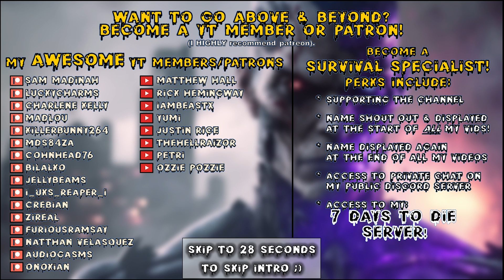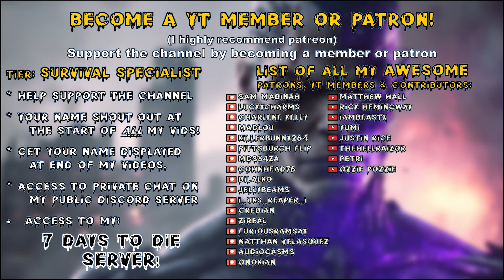Rebirth Mod | INCREDIBLY Destructive Seeker & Boss Day 70 Horde Night! | 7 Days to Die Lets Play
Survivor mode, Warrior difficulty, 64 spawn & nightmare speed horde nights!

00:00 Intro
00:28 Rebirth

To play this mod without the mod launcher visit: (details to come)

Game Settings:
-Warrior difficulty
-Survivor mode
-Horde Night Plus Higher Turbo
-60 min days
-Feral sense off
-Zombies..
-100% loot
-100% exp
-64 zombie horde night spawns

Hardware:
-32GB DDR4-4000 RAM
-2TB samsung evo NVME M.2

Let’s Play 7 Days to Die Alpha 20 .7 Stable s16 Rebirth mod Survivor mode s1 ep110.
Titled: Rebirth Mod | INCREDIBLY Destructive Seeker & Boss Day 70 Horde Night! | 7 Days to Die Lets Play
7 Days to Die Alpha 20 Rebirth Mod survivor mode s1 Let’s Play Gameplay.

This is 7 Days to Die Alpha 20 .7 modded with Rebirth Mod Survivor mode.
Rebirth mod survivor mode season 1 episode 110 of my 7 Days to Die Alpha 20 Rebirth Mod survivor mode s1 Stable Build let’s play Singleplayer series/gameplay.

7 Days to Die is set in a brutally unforgiving post-apocalyptic world overrun by the undead.
7 Days to Die is an open-world game that is a unique combination of first person shooter, survival horror, tower defense, & role-playing games.

7 Days to Die is available for purchase on steam:
7 Days to Die is also available on ps4 & xbox.